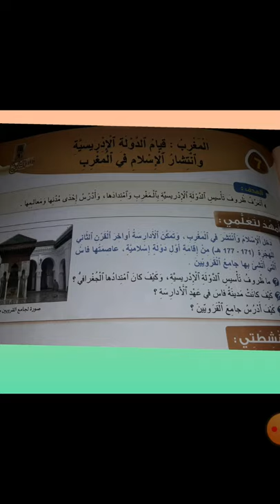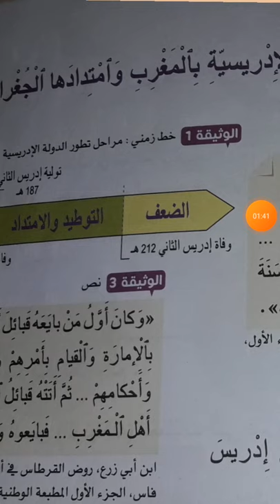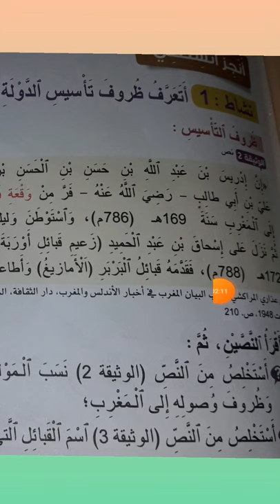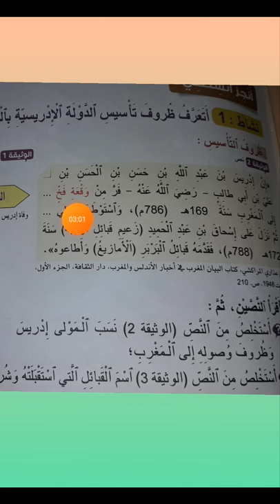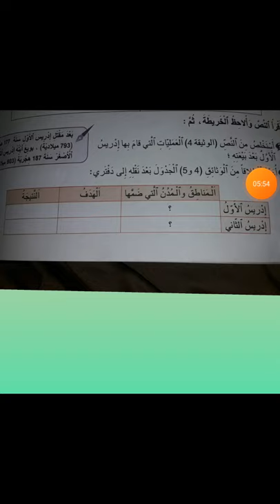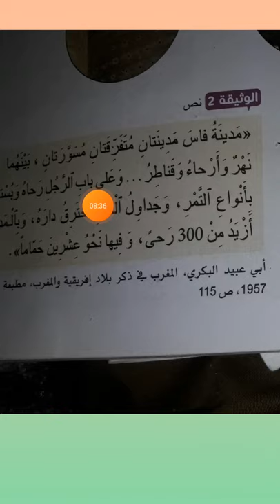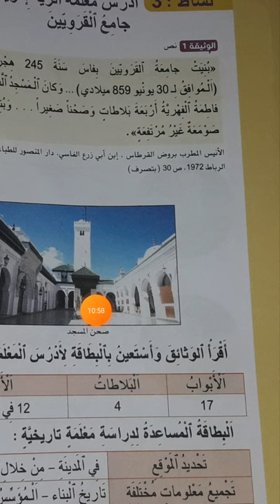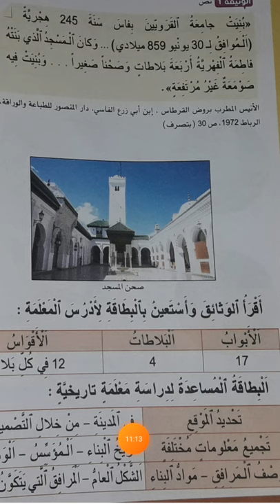المغرب_قيام_الدولة_الادريسية_وانتشار_الاسلام_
الملخص تمكن المولى إدريس بن عبد الله المنتسب
 للبيت النبوي الشريف من الوصول إلى المغرب سنة
788م وبايعته قبيلة أوربة الامازيغية بمدينة وليلي ،فوضع بذلك نواة أول دولة إسلامية بالمغرب الأقصى وهي الدولة الإدريسية .
بعد مقتل  إدريس الأول بايع المغاربة ابنه إدريس الثاني سنة803 م الذي أسس مدينة فاس واتخذها عاصمة لحكمه،
كان للعاصمة فاس إشعاع حضاري متميز ،أسس السلطان إدريس الثاني عدوة الأندلس سنة808م ثم بنى عدوة القرويين سنة809م .
ضمت مدينة فاس العديد من المساجد والجوامع،إلا أن أهم ما تميزت به هو جامع القرويين الذي بنته فاطمة الفهرية
مصطلحات هامة:
الفتح الاسلامي :حركة نشر الإسلام
صحن المسجد :الساحة الداخلية للمسجد
قبيلة اوربة :قبيلة امازيغية كانت تقطن ب وليلي بايعت المولى إدريس الأول لما قدم إلى المغرب.
البيعة# :اتفاق المسلمين على تولية خليفة عليهم لتسيير أمورهم الدينية والدنيوية مقابل التزامهم بالطاعة.
المولى الادريس الاول:مؤسس الدولة الإدريسية